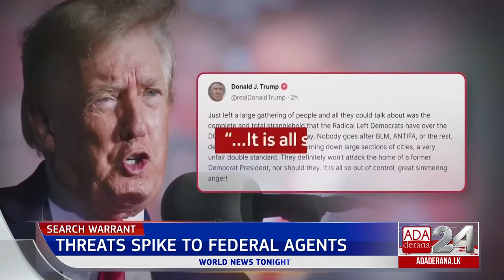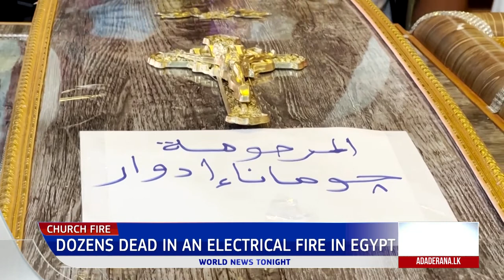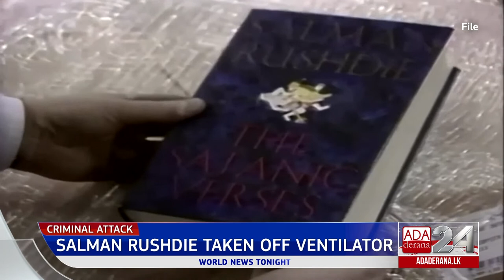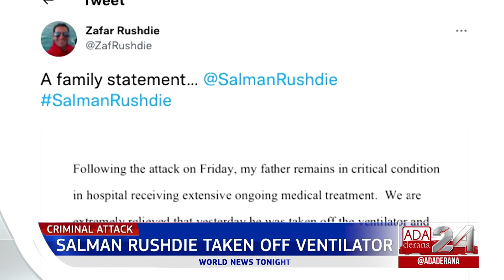Ada Derana World News Tonight | 15th August 2022